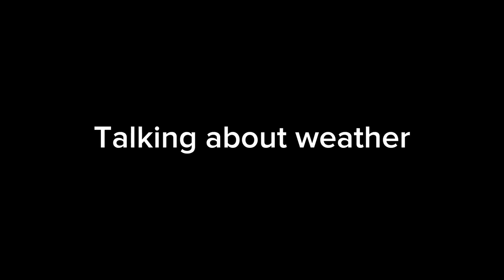Talking about weather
Speaking for social communication
Lecture : HERU SETIAWAN, S.Pd., M.Pd.